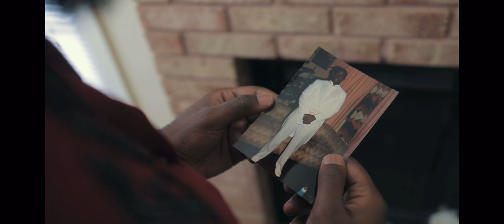FRENERGY S1E5 “Stopwatch” Gay Webseries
Nick and Daryl find out that they share more in common than they initially realized. Prince has had enough of Troy’s mediocre ways. And Corey finally make amends with his estranged mother.

Written, Created and Produced by De’Von Forbes